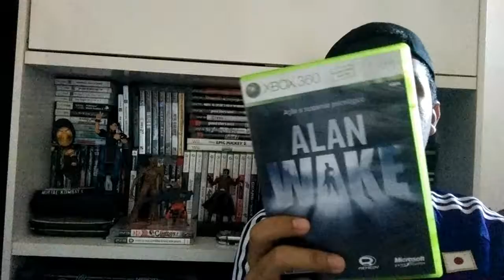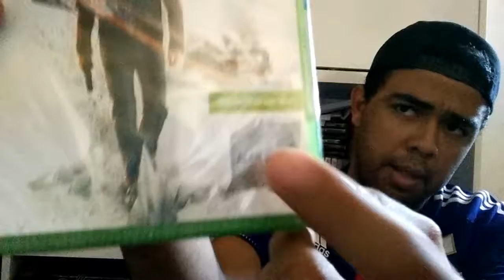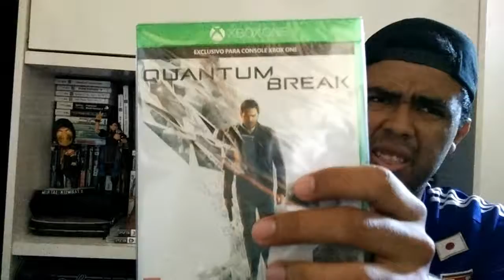ALAN WAKE e o suspense por escrito| Armadura Nerd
Redação de volta ao ar com aquela mistura de nostalgia, afinal, vamos falar sobre Alan Wake um dos grandes jogos de suspense, terror, thriller e afins.

O jogo narra a saga do escritor Alan Wake que realiza um retiro em uma ilha para completar seu próximo livro que tem potencial para ser seu novo best seller. Nisso sua esposa é raptada e Alan começa a viver um inferno ...